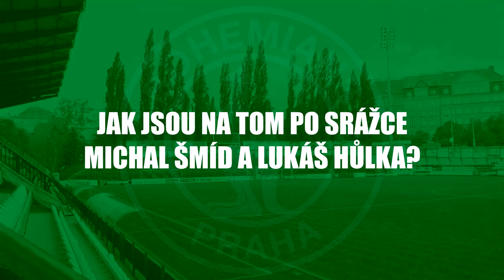ROZHOVOR | O generálce mluvil trenér a střelec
Generálku s Mladou Boleslaví hodnotí trenér Luděk Klusáček a střelec vyrovnávací branky Matěj Pulkrab.